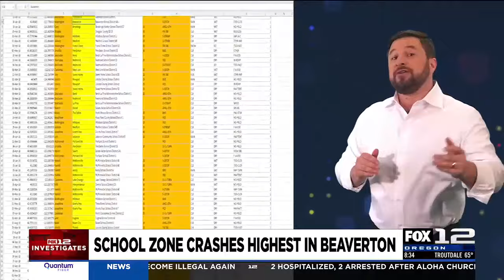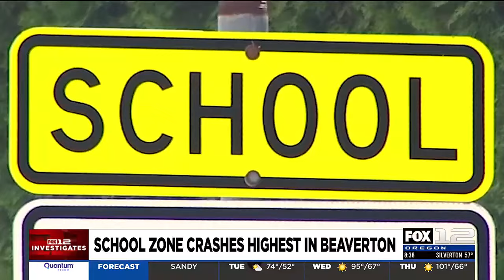Beaverton tops the charts in school zone crashes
As students head back to school, the focus on their safety extends beyond the classroom to the journey itself.